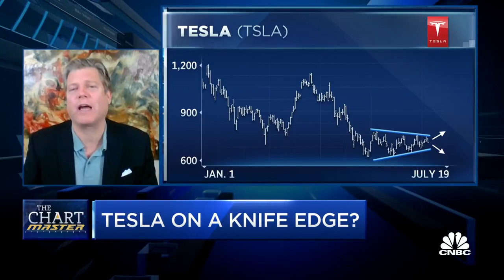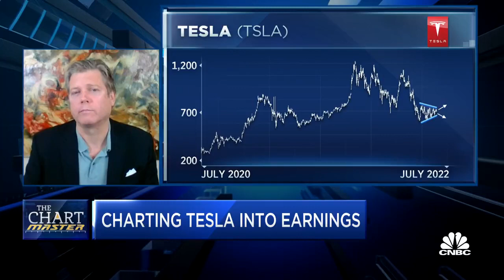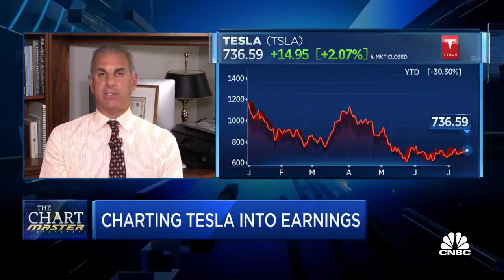Tesla Can Rally After Earnings, Here's Why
Carter Worth says that Tesla will say something in their earnings that people either like or hate that will make the stock move substantially one way or another.  He says it is highly unlikely that it stays range bound.

Guy Adami thinks the stock will bounce post earnings, and then you sell it again.

Guy thinks there are a lot of chapters left in this Tesla story.